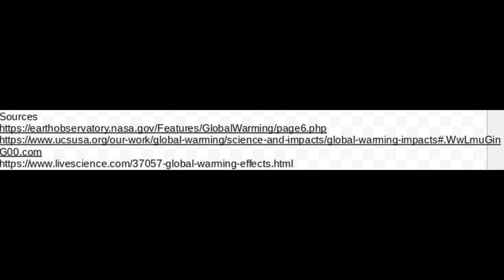Global Warming Jude and Derick